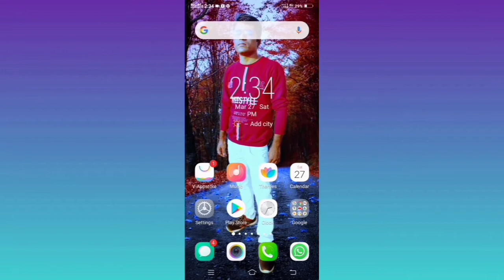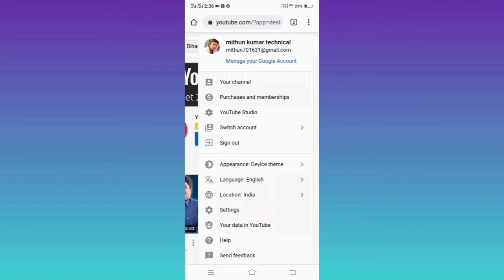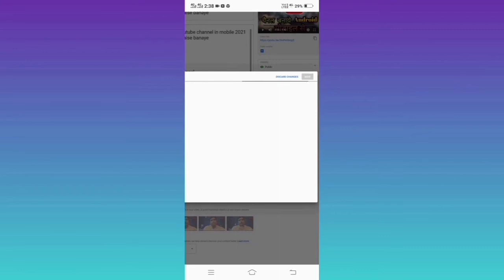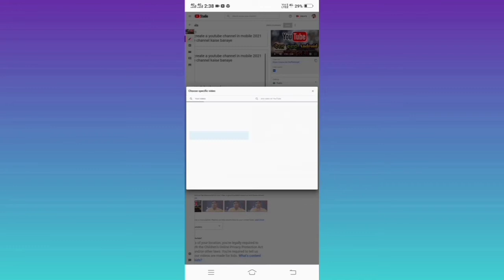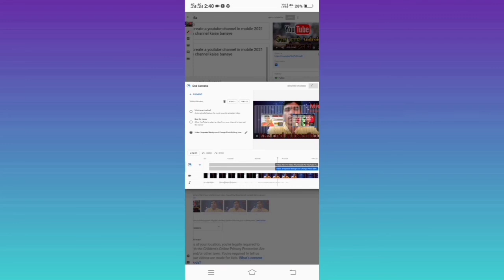How To Add End Screen On YouTube Video 2021 | Views और Subscriber बढाये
hello dosto is video me mai aapko bataunga ki aap log apne video me end screen kaise lagaye wo bhi apne mobile se

Queries Solved

how to add end screen on youtube video in
mobile
how to add end screen on youtube studio app
end screen kaise lagaye phone se
end screen kaise lagaye manoj dey
end screen kaise lagaye youtube per
end screen kaise lagaye mobile se 2021
yt studio se end screen kaise lagaye
end screen lagane ka sahi tarika
end screen kaise lagaye 2021
add end screen to youtube video
add end screen to youtube video 2021
add end screen to youtube video mobile
how to add end screen to your video easy video
end screen per video kaise lagaye
youtube video per outro kaise lagaye
outro lagaye mobile se
mobile se outro lagaye